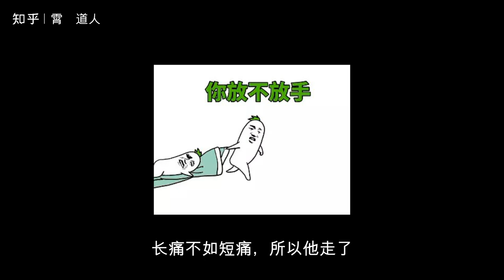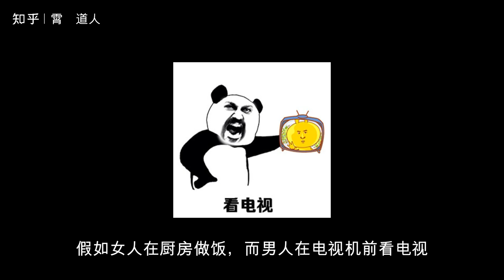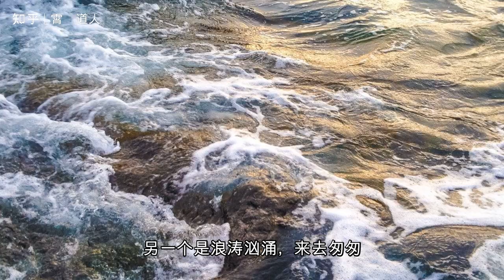【杂视论听】爱，其实就是平凡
假如你觉得爱情是浪漫的，在美酒里流淌，是浪漫的生活，那你就错了。

　　我会从故事开始。有的夫妻收入中等，每天都忙于工作，闲暇时间出去散步，电脑分成两半，一半是男人自己的娱乐活动，一半是女人的娱乐节目，一半是女人的泡泡剧。一天，女人说男人不爱她，爱她就该娶她。男子微笑着问：“娶了你也可以和你离婚。”女人没明白这个道理，她给了男人两条路，一是结婚；二是离开。原来那个人走了，他什么也没说。

　　对未婚女孩来说，结婚大概是最大的梦想，因为能找到一个温暖的肩膀。但是对已经结婚的女人来说，结婚大概就是一场围城，要结束那种保姆式的生活。假如爱情的作用是建立婚姻婚姻的桥梁，那么浪漫的爱情就注定了夭折，普通的爱情就会长久。对不对？

　　上面这个故事讲的就是为什么男人们会选择离开。第一，这个男人在和女人相处的时候，从来没有想过第二个女人，他一直很遵守爱情条约，虽然偶尔也会因为这件事引起不愉快，很快男人就劝她好了；第二，男人并不懒惰，他帮她扫除、整理家务在她生病的时候还帮她洗衣服，最重要的是每次生气都是他先去巴结她；第三个，就是男人的自信，他是个雄心壮志的人，他所做的一切都没有得到她的理解和支持。长痛不如短痛，所以他走了。

　　那什么是爱情？却是平凡，上下班做家务，洗个澡，在第二天出门前关心对方的衣着和形象问题，生病的时候赶紧去抓药，这就是爱。想起一对热恋中的女孩，因为情人节没有收到男孩的花，要去自杀。没错，人们有追求这种爱的权利，但是这种爱只能像流星一样一瞬间消失。留下的，是最平凡的东西。

　　爱情，某种意义上说，是尊重的交换。假如女人在厨房做饭，而男人在电视机前看电视，吃饭后又换成女人在网上男人洗碗，这种爱也许会持久一些；如果女人不选礼物而选择多给男人一点空间，想必男人会很心疼似的意外地送她一些礼物；如果女人把怀疑用在信任上，根本就不会再找第二个女人。它是一种尊重的交换，当达到一定的比例时，男人和女人就能和睦相处。

　　许多人把爱想象得多么神圣，把日常生活看作命运的消极时刻，其实就是如此。

　　意念是一片湖水，是一片潮水，一个是永远不变的平静，另一个是浪涛汹涌，来去匆匆。

　　爱情没有永恒，只有白头到老！